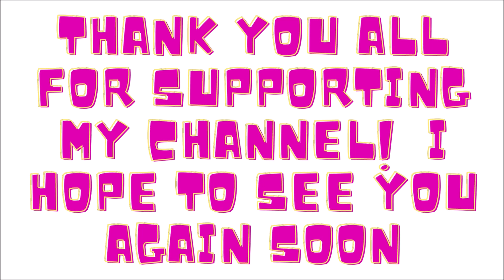Indian scammer rages when he cant get my credit card